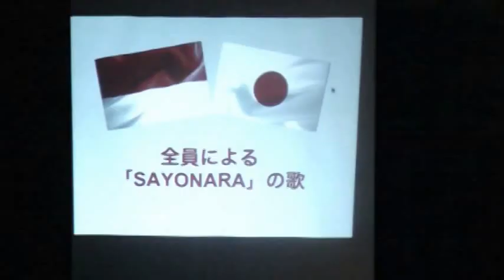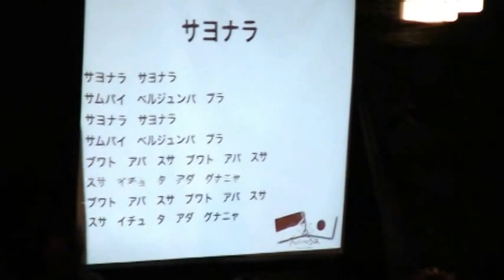Malam Cinta Indonesia 2011 Part 2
Indonesian Friendship Night
インドネシアの友好の夕べ